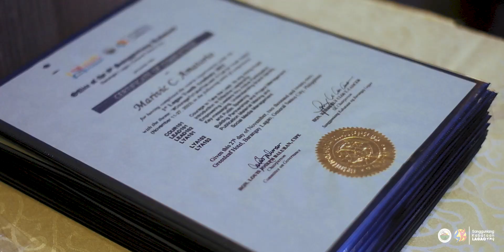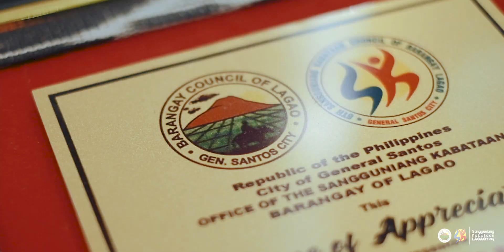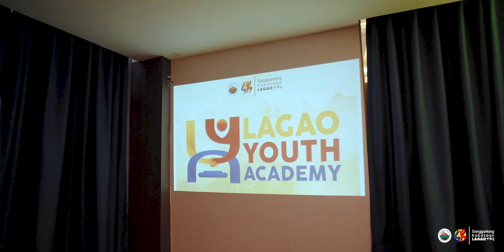Lagao Youth Academy Graduation by Jaden Films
MV
Video and Editor: Jade Mark Tatoy